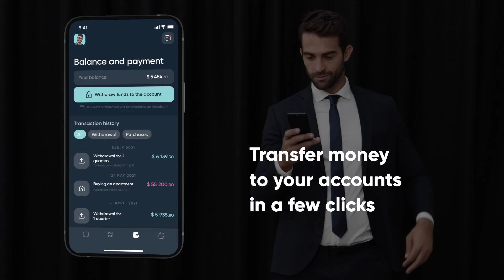WOL: investing in apartment hotels. Ribas Hotels Group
When investing in apartments in Ribas Hotels Group, investors can choose to receive two types of income, namely rental rate or % of hotel income. There is also no need to spend time and effort to manage and promote the hotel, as the Ribas Hotels Group management team provides a full range of hotel promotion and maintenance services. The team takes responsibility for the age of the investment as well as receiving between 8-20% return on investment.